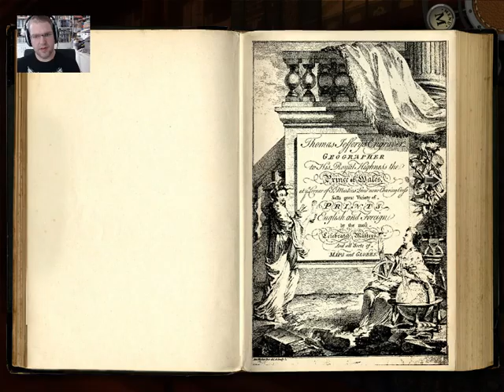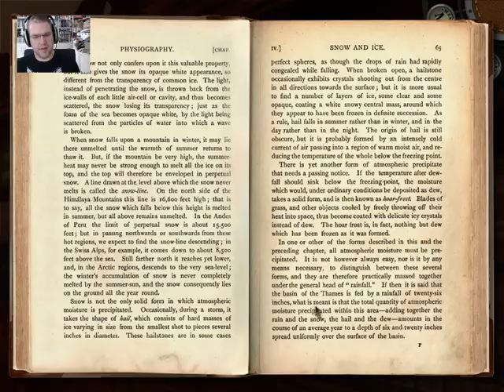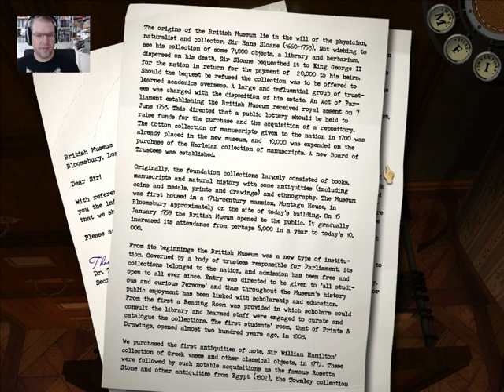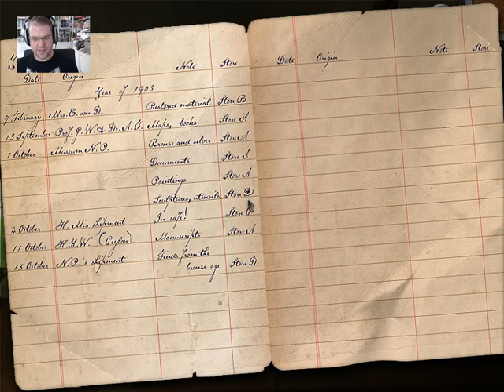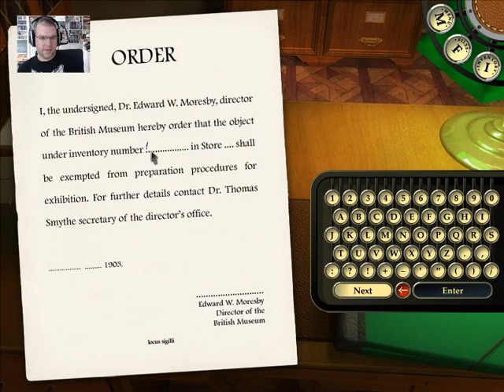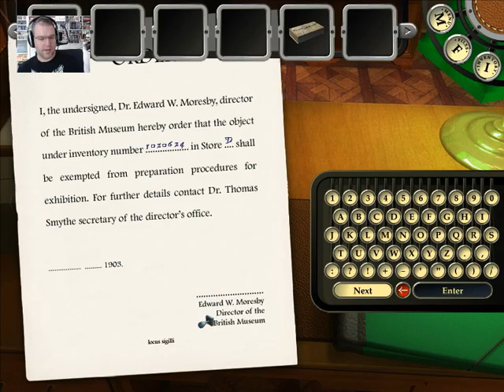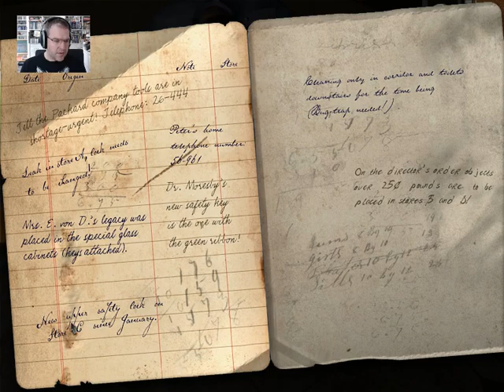Let's Play AGON #02 Episode One: London Scene [Adventure, PC] Walkthrough, deutsch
Nach dem ganz aktuellen Säulen der Erde ist nun ein älteres Spiel dran: AGON , ein First Person Adventure von den Private Moon Studios, das in 14 monatlichen Episoden erscheinen sollte, aber nie fertig gestellt wurde. Die ersten drei Episoden sind unter dem Titel AGON - The Mysterious Codex zusammengefasst worden.

AGON Collector's Edition (Ep. 1-4) auf Amazon